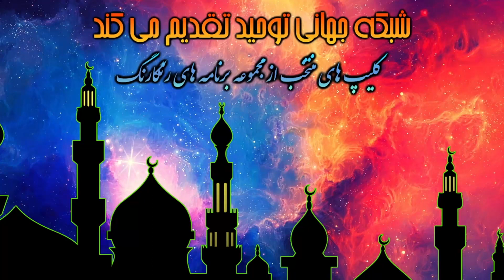آیا فکری خطرناکتر و مضرتر از اندیشه رافضیان وجود دارد؟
عضویت در کانال دوم یوتیوب شبکه جهانی توحید
لینک کمک مالی به شبكه توحيد
لینک کانال یوتیوب شبکه جهانی توحید
لینک کانال تلگرام شبکه جهانی توحید
لینک صفحه فیس بوک شبکه جهانی توحید